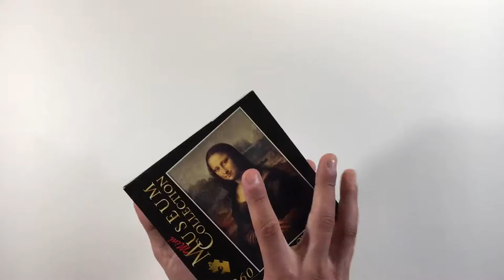Jigsaw Puzzle Mona Lisa Time Lapse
In the video you'll see fast jigsaw puzzles.